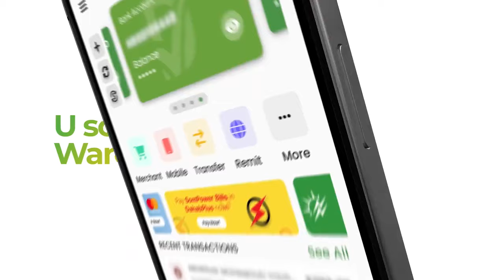Netanyahu oo kala diray golihii wasiirada ee dagaalka, kuwaas oo ugu saamayn badnaa.